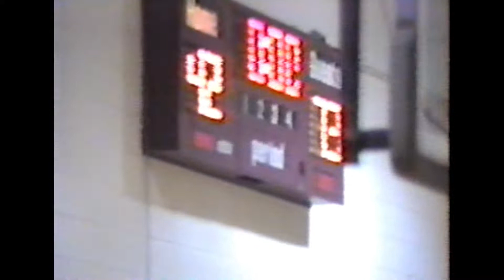1992 Bristol at Prout Boys Basketball 2/7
Bristol (73) at Prout (42) February 7, 1992